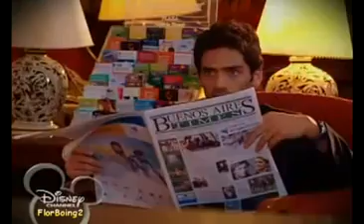Flor 1°Stagione Episodio 95 2 4 Disney Channel Cartoon Network